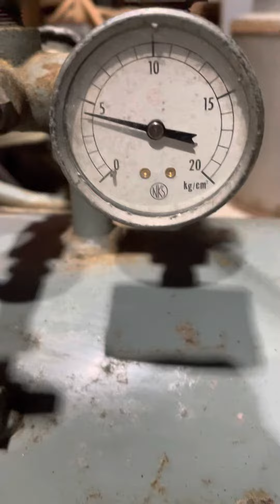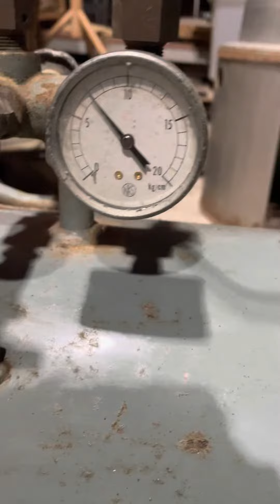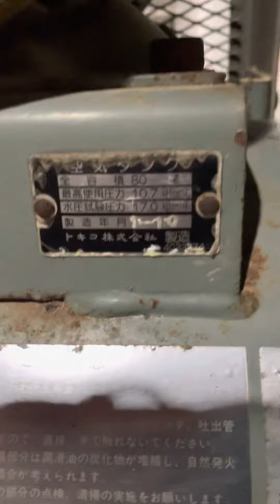日立 ベビコン 200v コンプレッサー 2.2U-7v 80L 10.7kgf HITACHI